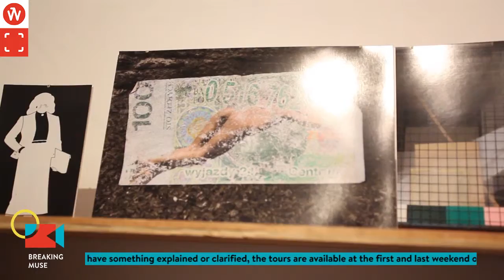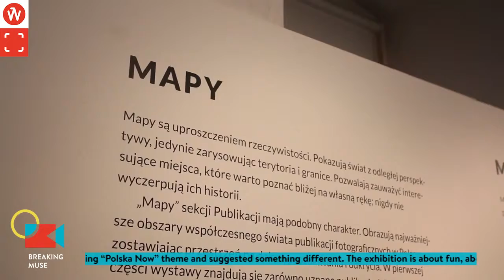ESK TV Breaking Muse - pokaż, co masz - TIFF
Zaprezentuj się na oraz Nagrywamy kreatywnych wrocławian, artystów, miejsca i imprezy.

Wyślij opis swojej działalności! Wymyśl jak chcesz to zapowiedzieć! Zaprosimy Cię na nagranie!

This is the Wroclovers art news channel presenting people, ideas, talents, events from Wrocław. We promote our events and present people creating EUROPEAN CAPITAL OF CULTURE WROCLAW 2016.

Describe your act! We might invite you to the recording.